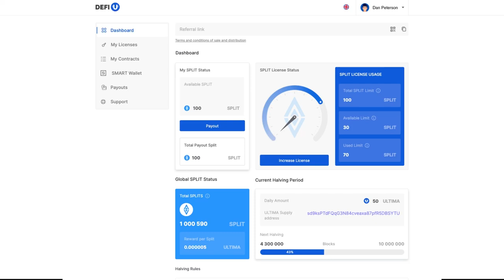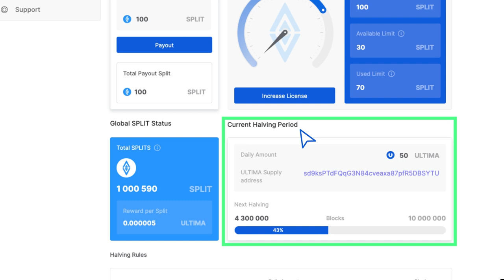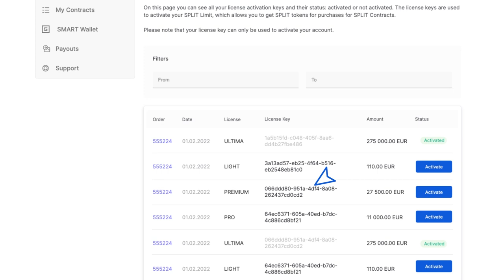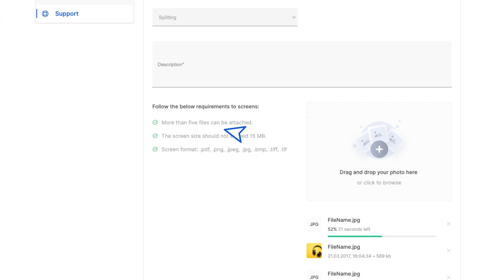Tinjauan Fitur Situs Web DeFi-U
Dalam tutorial ini, kami akan memperkenalkan kepada Anda fitur-fitur dari situs web DeFi-U.

DeFi-U adalah teknologi blockchain yang memungkinkan penggunanya berinteraksi langsung dengan blockchain dan menerima reward dalam ULTIMA atas kepemilikan SPLIT token! DeFi-U adalah sebuah cara yang cepat, terotomatisasi, dan menguntungkan dalam mendapatkan Ultima bagi setiap anggota komunitas, yang sudah berjumlah lebih dari 3 juta orang di seluruh dunia!